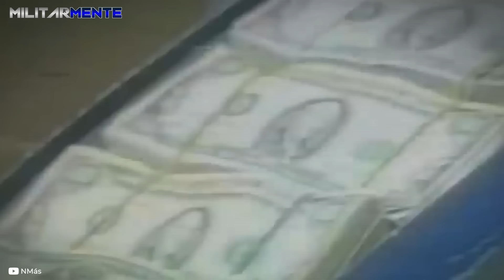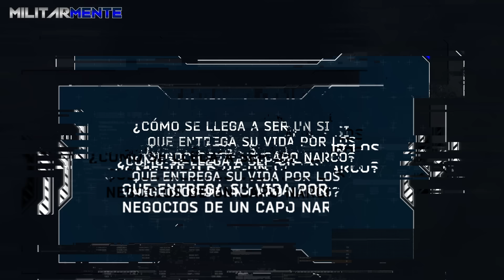SIC4RIOS del CJNG emboscados y EJECUT4D0S por el Cártel de Sinaloa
Para entender la era de terror que se vive en Chiapas, debemos viajar algunos años atrás, al momento donde la historia de dos bandos aliados comenzó a separarse drásticamente. En julio de 2010, Ignacio Coronel, alias “Nacho”, fue abatido por las fuerzas de seguridad mexicanas.

🔴 ¿Conoces el caso del ASESIN0 que SEDUCÍA a las MUJERES para MATARL4S con SUS PROPIAS MANOS?

¡No te pierdas el nuevo video de Casos Criminales!

Desde pequeño fue un joven problemático que constantemente peleaba en el colegio. Fue en esa etapa que, de acuerdo con el criminal, comenzó a obsesionarse con el cuello de las mujeres.